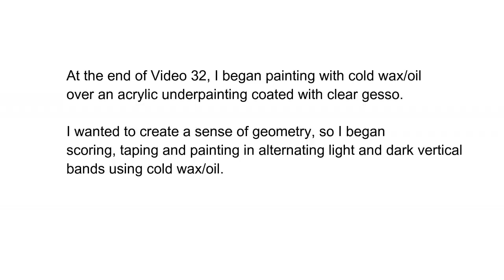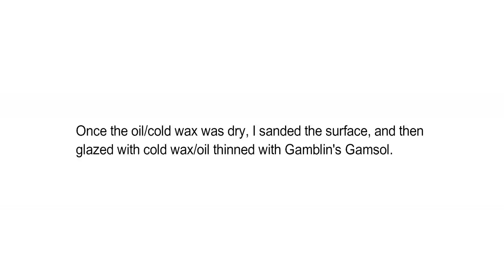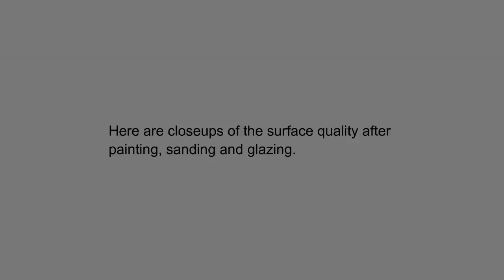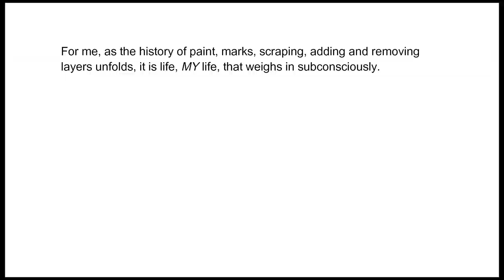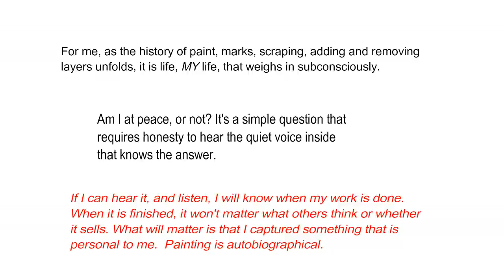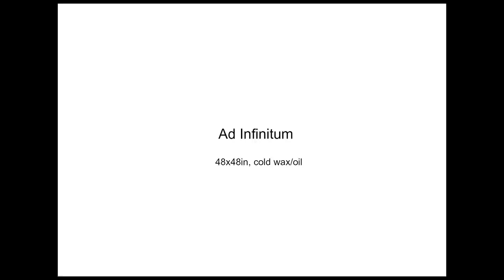033 - Pamela Caughey - FINISHING Two COLD WAX/Oil Paintings - Part 4 😊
IN THIS VIDEO: The final video of this 4 part series, Pam explains the process of finishing the two cold wax/oil paintings shown in Videos 30 through 32.